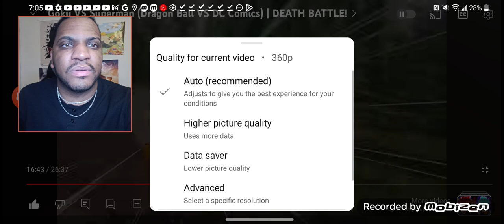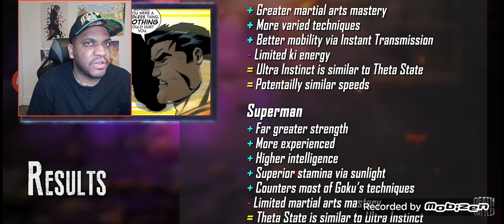Goku VS Superman (Dragon Ball VS DC Comics) | DEATH BATTLE! | REACTION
Goku VS Superman (Dragon Ball VS DC Comics) | DEATH BATTLE! | REACTION Goku VS Superman (Dragon Ball VS DC Comics) | DEATH BATTLE! | REACTIONWHAT IS HAPPENING! | Steven Universe VS Star Butterfly | DEATH BATTLE REACTION!
New Death Battle, Death Battle, SpectralStar, Reaction, Death Battle Reaction, Steven Universe, Steven, Star, Star Butterfly, Cartoon Network, Cartoon, Steven Universe vs Star Butterfly, Universe, Cartoon Battle

These two magical cartoon superstars are going at it! to learn more about their programs and scholarship opportunities! and use code BATTLE at checkout to get one item for 50% off and 10 free gifts! Get the MUSIC: - “Wiz & Boomstick" - Death Battle Theme Download - "Stars of the Universe" - Battle Music - Download Link: Coming Soon!

WHY DOESN'T HE HAVE A NOSE! StevenUniverse StarButterfly DeathBattle Watch the Original Video Here! (YouTube)